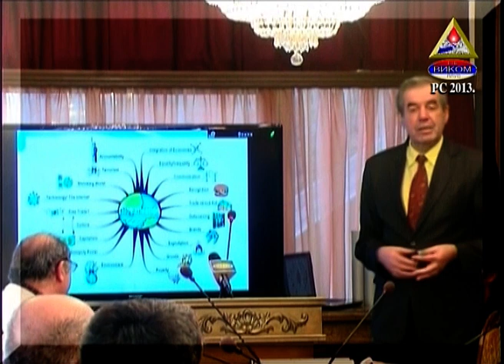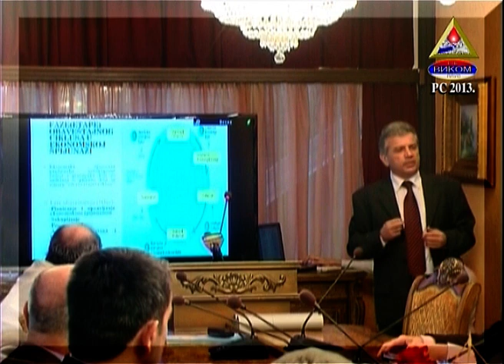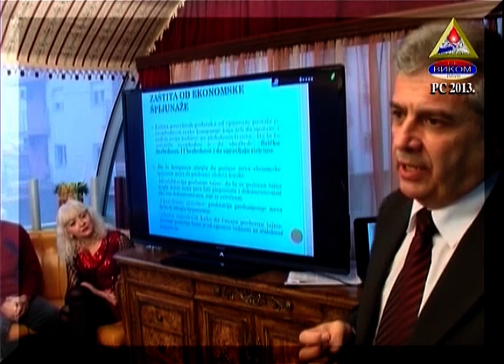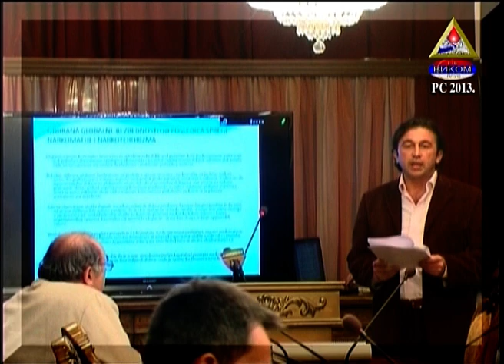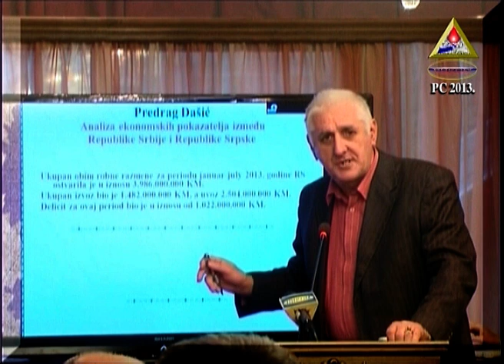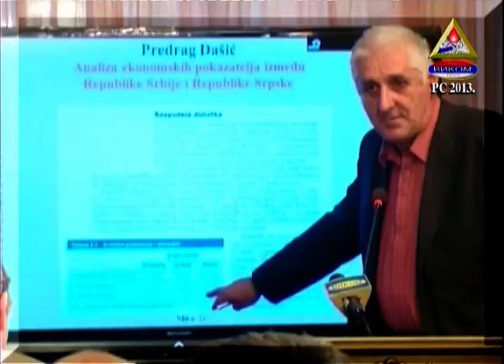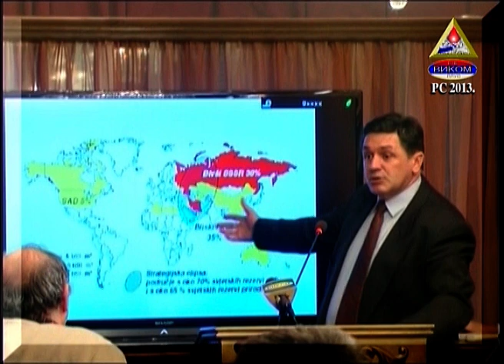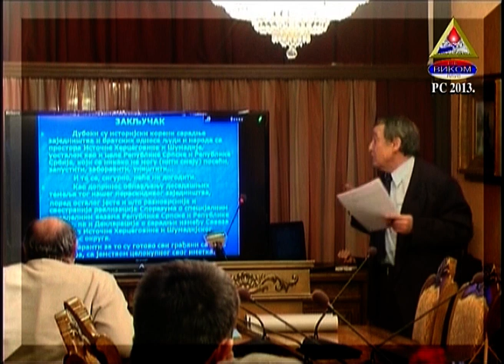SRPSKI PIJEMONT - O.B. - SPECIJALNE I PARALELNE VEZE SRB&RS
U Gradišci, na Savi, Republika Srpska, u kabinetu Alternativne Vlade "Srpski Pijemont" O.B. je dana: 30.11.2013. godine održana Međunarodna naučna konferencija na temu neophodnosti zajedništva naroda i skidanje granica, u svetlu otvaranja i jačanja Balkana. Konferenciju je otvorio Potpredsednik Republike Srpske Prof. dr Emil Vlajki.
Organizatori ove konferencije su: UPP RS - "Udruženje privatnih poslodavaca republike Srpske" na čelu sa Akademikom Prof. dr Vinko Perić, EDC - "Evropski defendologija centar" na čelu sa Prof. dr Duškom Vejnovićem i CESNA B - "Centar za strateška istraživanja nacionalne bezbednosti" Beograd na čelu sa Akademikom Prof. dr Slobodan Nešković i saradnikom Akademikom Prof. dr Rade Biocanin.